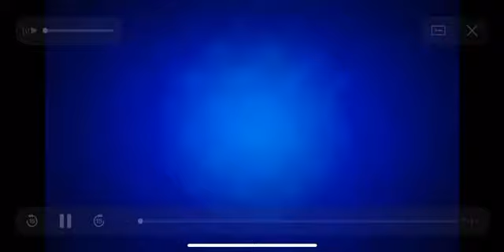طريقة عمل القرص الفلاحي الطرية و الهشة بنتيجة ممتازة في القوام و الشكل و الطعم 🤩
كيلو دقيق
كوب سمنه بلدي
لبن
بيكنج بودر
٢معلقه كبيرسكر /٢معلقه كبيره لبن بودره/٢ معلقه كبيره خميرة
١ معلقه الا ربع ملح

(سالى_فؤاد سفره_سالى) (البلدى_يوكل الشيف_نونا المطعم) محمد_حامد هيك_نطبخ غفران_كيالي مطبخ_الراعي محمد_فوزى سنه_اولى_طبخ ساره_عبد_السلام (العزومه فاطمه_ابو_حاتي) دكتور_ستايل مروه_امام عابد_عرفات محمود_القاضي هاله_فهمى غاده_مصطفي حلوانى_العرب الشيف_قدرى مصر السعوديه تونس ليبيا لبنان المغرب الجزائر السودان اليمن الكويت سوريا فلسطين
الاردن العراق عمان العراق مطبخ طبخ وصفات شرقي غربي حلويات معجنات مخبوزات دايت صحى ريجيم نحافه
سمنه تغذيه